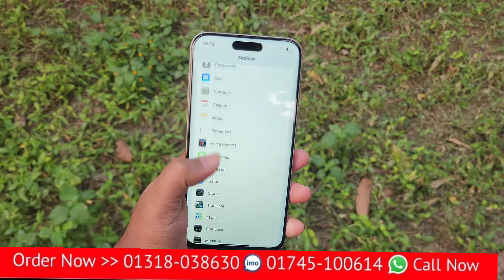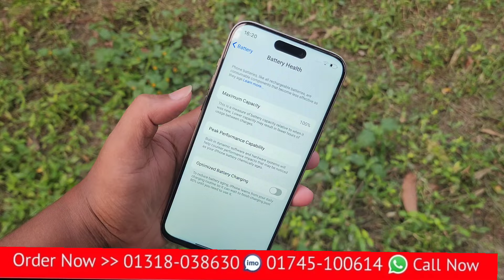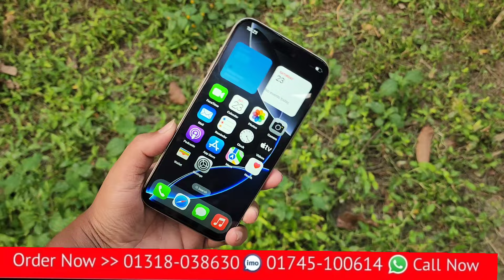পানির দামে কিনুন iPhone 16 Pro Max high super master copy mobile সেরা আইফোন কিনতে পারবেন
আপনার পছন্দের যে কোন মোবাইল আপনারা আমাদের কাছ থেকে কিনতে পারবেন কিনার জন্য আমাদের সাথে যোগাযোগ করুন